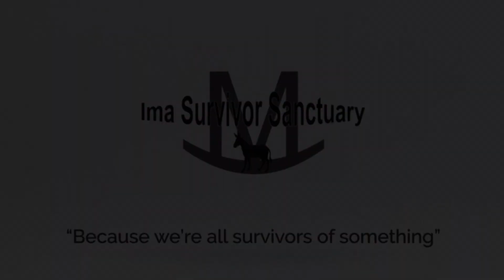My Problem With Pickle Pops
Hoping to get Lex more involved with farm chores. maybe I'm using the wrong incentive.